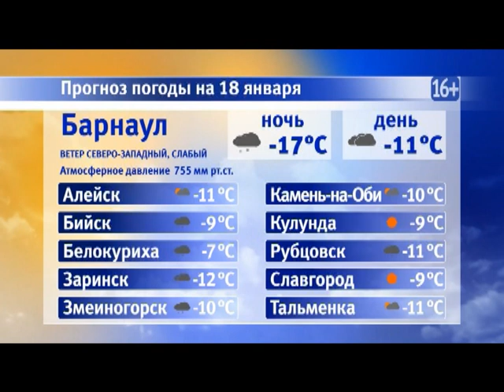Информационная программа «Наши новости». 18.01.2019. Дневной выпуск